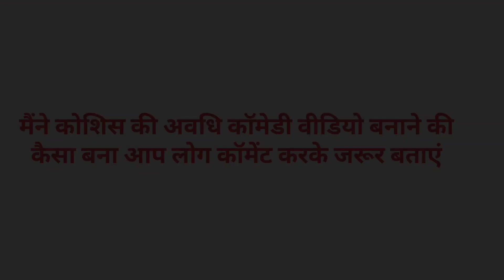Avadhi Comedy Vidio || जात रहे धान के खेत में खाद छिटय साइकल हुआ खराब